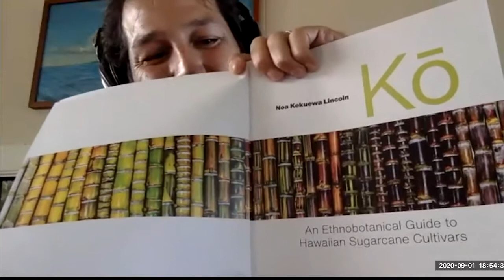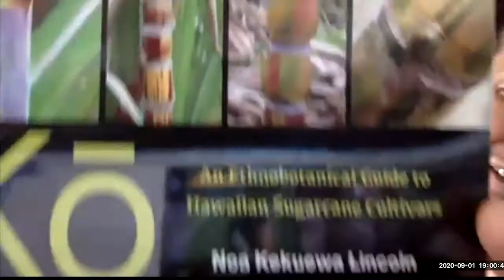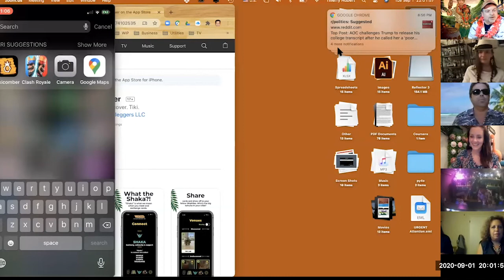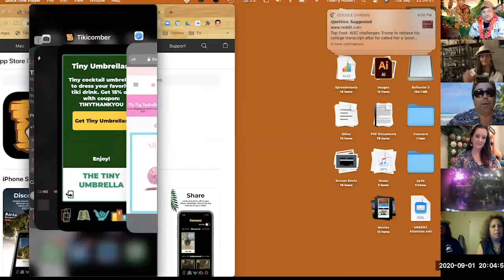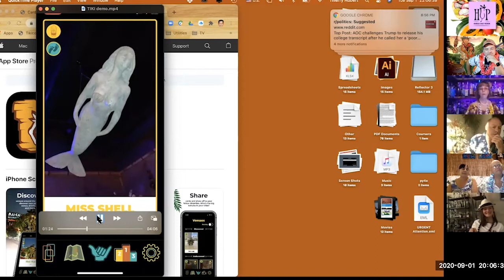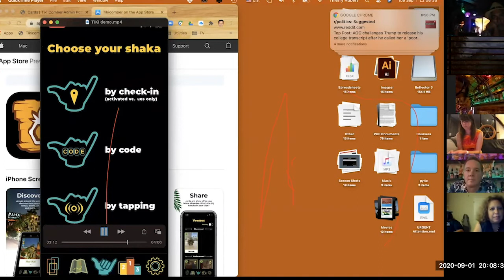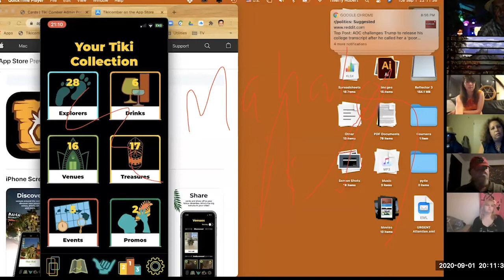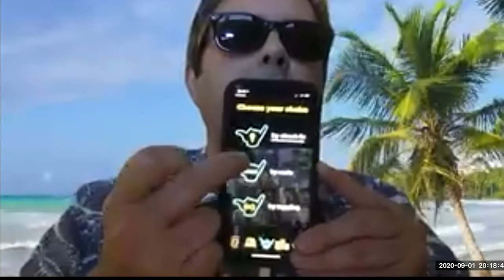Tiki Trail Live! Episode 23: Hawaiian Getaway 2020 - 20-0901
Can’t get to Hawaii? Well, this week, Tiki Trail Live brings Hawaii to you with our Hawaiian Getaway edition! This week's guest are direct from the islands and gave us the locals only, kama’aina tour!

This Episode's Lineup:
Art Deakins - Mixologist from Kuleana Rum Shack in Waikoloa, HI, gets us started with the night’s cocktail, a mai tai featuring Macadamia Nut Orgeat. And we love the name!!

Tiki Trail Mai Tai!!
* 1.5oz Kuleana ’Nanea’ Rum
* 1oz Kuleana Hawaiian Rum Agricole
* 1oz Fresh Lime Juice
* 0.75oz Macadamia Nut Orgeat
* 0.25oz Dry Curaçao * .25oz Absinthe
* 4-5 dashes Angostura Float
* Tech: Shake & strain
* Glass: Collins
* Ice: Crushed or pebble
* Garnish: Mint
And a big thanks to the Tiny Umbrella for an added dash of fun with their cool umbrellas!

Musical Guest:
Pono
Live and direct from Oahu, brings his island vibes for us to enjoy while we drink the evening's cocktail

Featured Guests
Noa Lincoln
The world’s foremost expert sugar cane and Author of Kō: An Ethnobotanical Guide to Hawaiian Sugar Cane Cultivars.

Steve Jefferson
Founder of Kuleana Rum Works producer of authentic Hawaiian rums made from sugarcane tracing back to the first original Polynesian explorers.

Kalei Jury
Co- founder of Hamakua Coast Premium, syrups, handcrafted in Hilo, HI. We taste the Macadamia Nut Orgeat and talk about the rest of their lineup, including Ube Syrup, Pure Cane Sugar Syrup, and Big Island Lilikoi.

Bonus Session – We talk about the just released Tikicomber update with our Chief Technology Officer, Thierry Hubert as he shows off some of the new features and answers questions

With our latest Tikicomber release, you can find each of our guests’ Promo Cards on Tikicomber, the only app for tiki by tiki. We get what’s important to your tiki experience and Tikicomber lets you collect and show off the people, places and things from your very own tiki trail. If you tiki you must get Tikicomber! Make sure to download from your favorite app store.